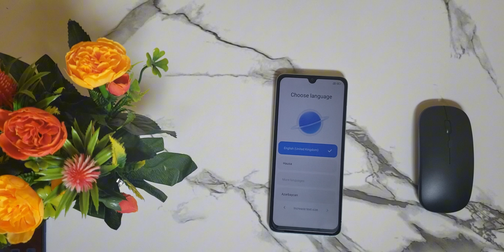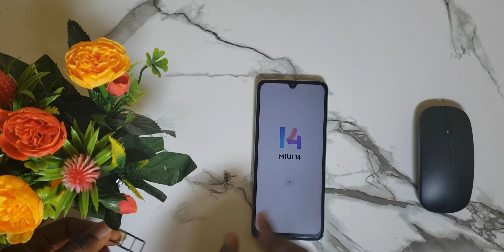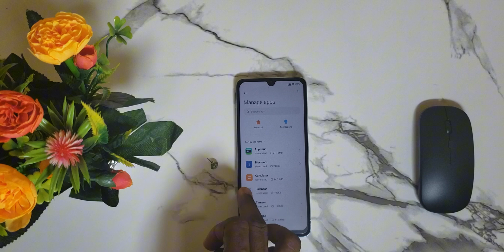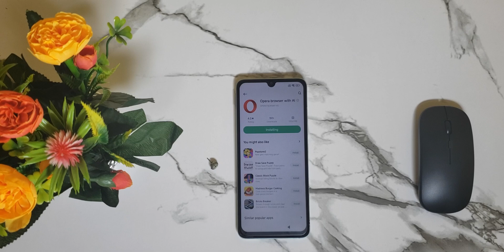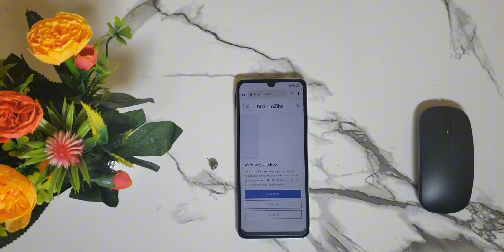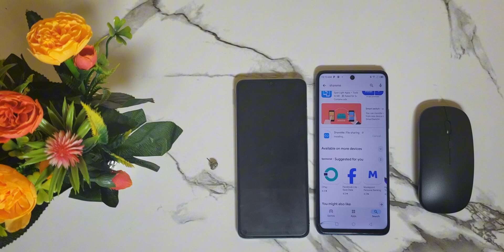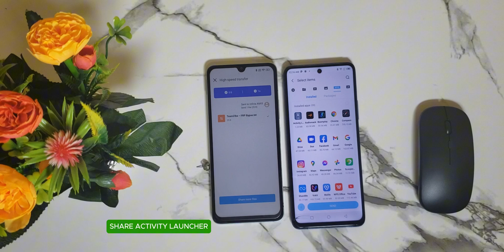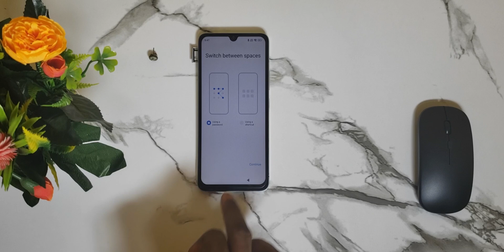RedMi 13C/ RedMi 14C FRP Bypass Made EASY With This Simple Trick| 3 Secret Methods to Bypass Redmi🔥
Redmi 13c MiUi 14 Frp Bypass/Unlock Google Account Lock Without PC |Android 13/14 Best Method 2025🔥

Infinix Hot 20i Factory Hard Reset Best step 2025| Reset your Infinix Hot 20i like a PRO|Google Lock

Tecno Camon 20 (Android 14) Hard Reset - Bypass Google Account /FRP Unlock 🔒Remove 2025 No PC Method

FRP Bypass 💯 Tecno Camon 20 (CK6) Unlock Google Account without pc 2025 Working Method, New Trick 🔥

➝Fix Setting Not Working
➝Fix FRP Lock In Easy Method
➝Without PC/laptop
➝Without Reset Option
➝Without Talkback

All Xiaomi Redmi Android 11/12/13/14 Frp Bypass Without PC 2024 | Gmail Account Bypass After Hard Reset Phone

Xiaomi Redmi Factory Reset Protection (FRP) bypass
Xiaomi Redmi frp bypass without pc
All Xiaomi Redmi Android 9/10/11/12/13/14 FRP Bypass
All Xiaomi Redmi Android 9/10/11/12/13/14 FRP Bypass 2024 Without Pc
Bypass Google Account Xiaomi Redmi
Redmi Note 13 4G NFC frp bypass
Redmi 13R google account remove
Redmi K70E remove frp
Redmi K70 delete gmail
Redmi Note 13R Pro
Redmi 13C delete google account
Redmi Note 13 5G remove gmail
Redmi Note 13 Pro bypass google account
Redmi 12 5G frp bypass without pc
Redmi Note 12R remove google account
Redmi 12 frp bypass tool
Redmi Note 12R Pro
Redmi Note 12 Turbo
Redmi Note 12 Pro 4G google account remove
Redmi Note 12 4G
Redmi Note 12 NFC 4G
Redmi Note 12S
Redmi A2+
Redmi A2 unlock frp
Redmi 12C
Redmi Note 12 Pro Speed Edition
Redmi K60
Redmi K60E
Redmi Note 12 Explorer
Redmi Note 12 Pro
Redmi Note 11R
Redmi A1+
Redmi POCO C50
Redmi A1
Redmi Note 11 SE
Redmi K50 Ultra
Redmi K59i Pro
Redmi K50i
Redmi 10A
Redmi Note 11 gmail delete
Xiaomi Redmi Note 10 Lite
Xiaomi Redmi K30S
Xiaomi Redmi K30 bypass frp
Xiaomi Redmi 9C
Xiaomi Redmi 10X google account bypass
Redmi A3x frp bypass
Redmi A3 google account unlock
omisión de frp
omitir cuenta de google
desbloqueo de cuenta de google
remover conta do Google
desvio de frp Xiaomi Redmi
ignorar conta do Google
All Redmi Android 9/10/11/12/13/14 frp Bypass